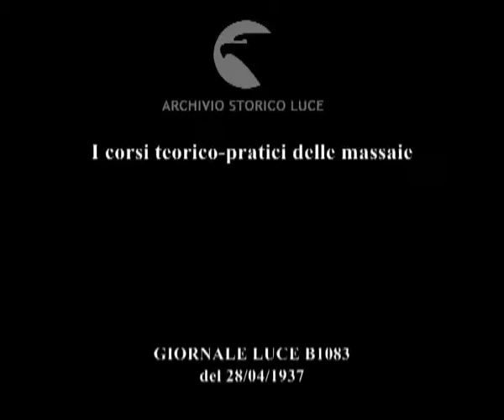I corsi teorico-pratici delle massaie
Descrizione sequenze:le donne naziste alla cerimonia dell'alzabandiera ; la loro bandiera con la svastica nazista e due pannocchie di grano ; le massaie rurali sfilano cantando ; al lavoro nei campeggi istituiti per imparare il giardinaggio e l'allevamento degli animali da cortile ; alcune donne lavorano la terra, preparano i vasi per le colture dei giardini, danno il cibo a oche e maiali ; una donna spacca la legna ; lo scopo del partito nazista è poi di inviare le giovani donne nei distretti agricoli più bisognosi ad insegnare alle contadine del luogo ;